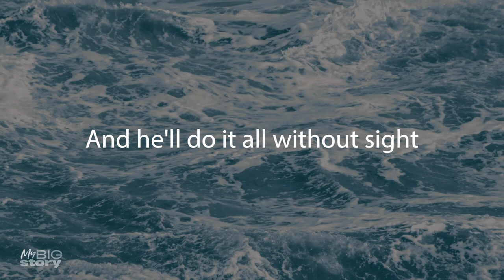Taking on the world's largest surf waves blind - Matthew Formston Interview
Nazaré, Portugal - a beachside town about 122km from the nation’s capital Lisbon.

Just off the coast of this traditional fishing town is the Nazaré Canyon, a bizarre geomorphological phenomenon that allows giant waves of up to 30 metres high to form.

Now, it’s Australian athlete Matt Formston’s turn to tackle the formidable waves in Nazaré. Over the past 12 months, a film crew has been following Formston, documenting his preparation in the lead up to the big event.

With all the training Formston has done, he said he’s ready to get the job done.

“I’m just more excited than anything else,” he told 7NEWS.com.au.

There is one slight difference however that differentiates Formston from those who came before him. He’s blind.

Edited by Marco Gallo

'My Big Story' is a digital documentary series, produced by 7NEWS Australia.

The series will highlight amazing stories, from a diverse range of people across the globe, in real documentaries 2022.

7NEWS combines the trusted and powerful news brands including Sunrise, The Morning Show, The Latest, and 7NEWS.com.au, delivering unique, engaging and continuous coverage on the issues that matter most to Australians. Watch 7NEWS nightly at 6pm and weekdays at 11:30am and 4pm on Channel 7 and 7plus.